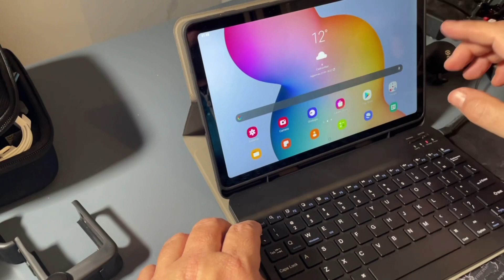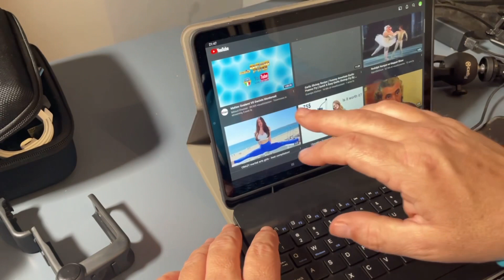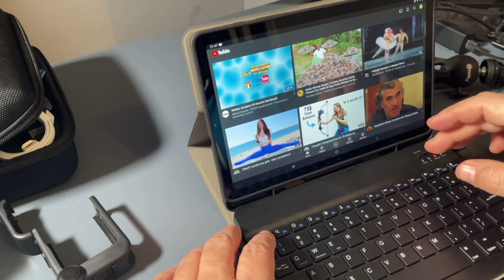Samsung Galaxy tab S6 Lite Custodia con tastiera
Una comoda custodia magnetica con tanto di porta pennino e tastiera qwerty. Un po’ ingombrante a dire il vero ma credo sia il prezzo da pagare per avere ottima protezione e tastiera interna.
Consigliatissima

KILISON Tastiera Custodia per...